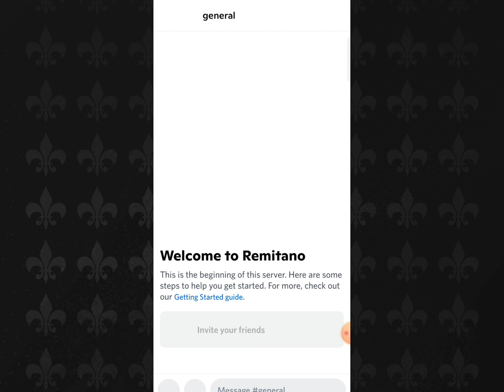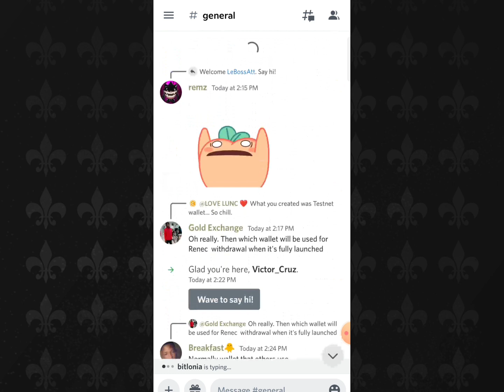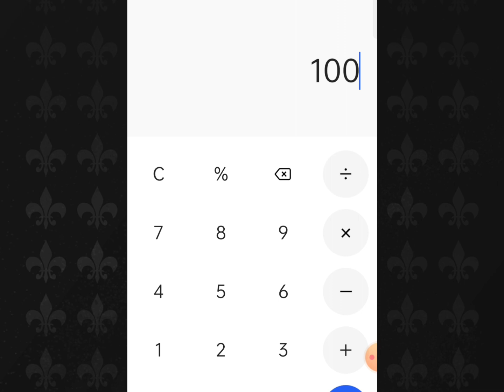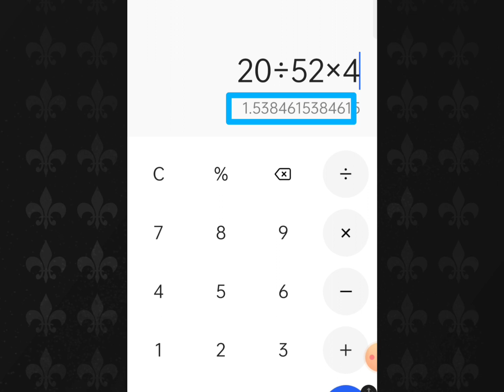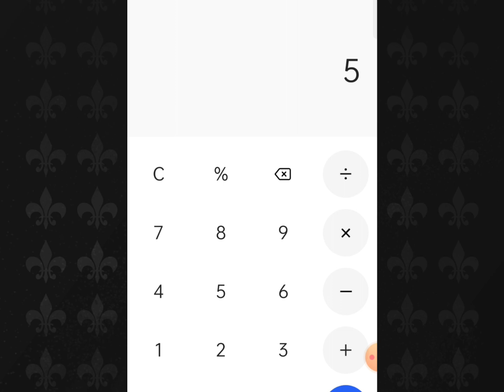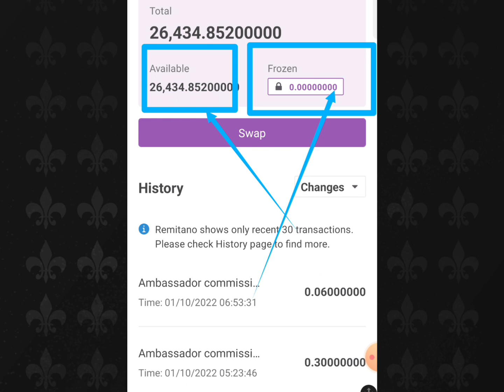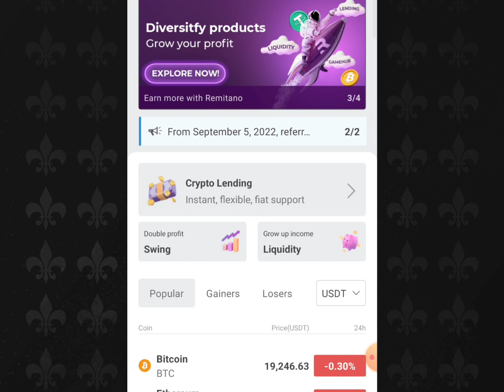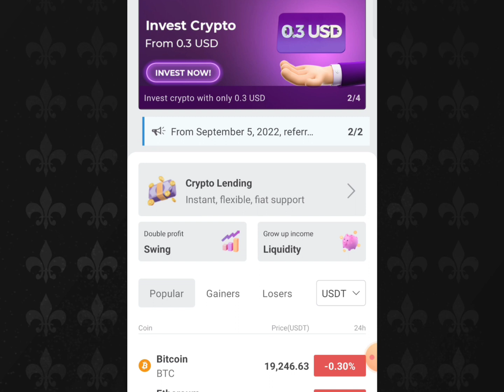Renec Coin Unlock Statistics | আপনি কত কয়েন প্রতি সপ্তাহে আনলক করতে পারবেন | Full Explanation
☑️Telegram Channel :  অফিসিয়াল টেলিগ্রাম চ্যানেল Telegram Channel.

Happy Earning🔥🔥

সাইট, এপ প্রমোশন করতে চাইলে যোগাযোগ করতে পারেন.